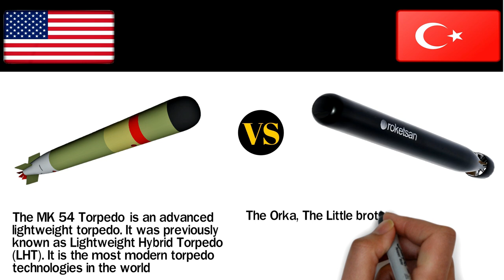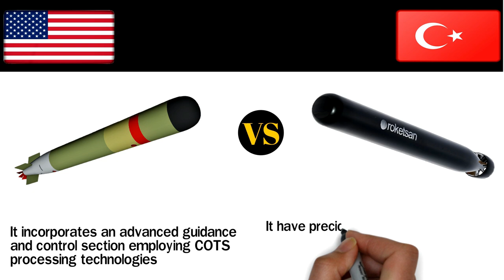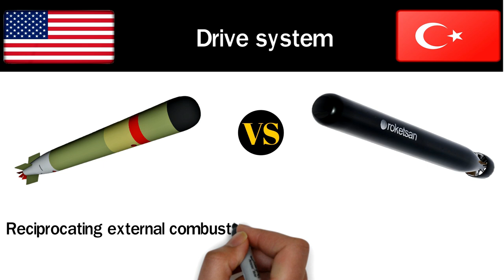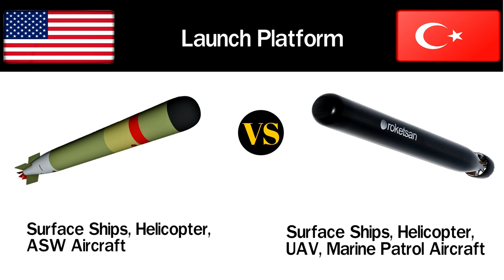Turkish ORKA Torpedo VS American MARK 54 Lightweight Torpedo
This video you will see a comparison Between two lightweight torpedo.
one is ORKA Torpedo and another one is MARK-54 Torpedo.

ORKA is made by Turkey and
Mark-54 is made by United States